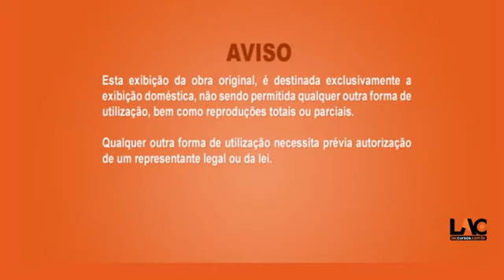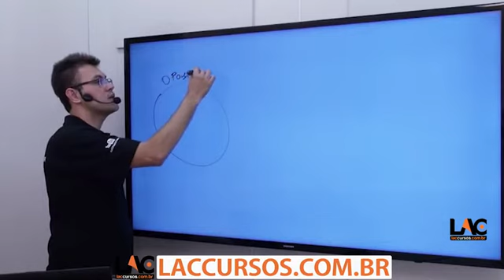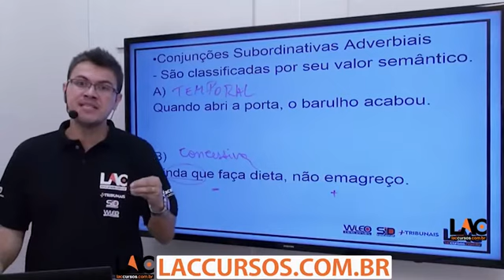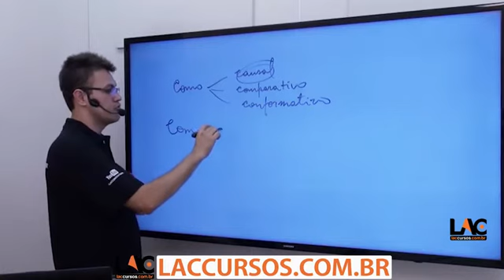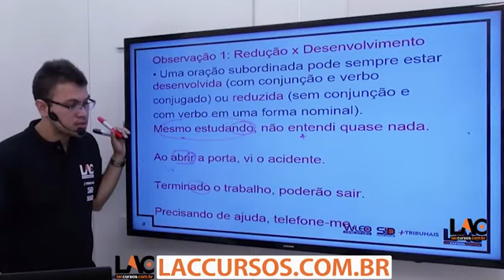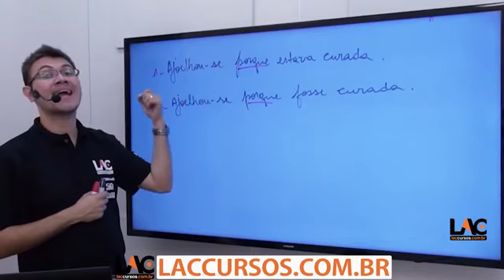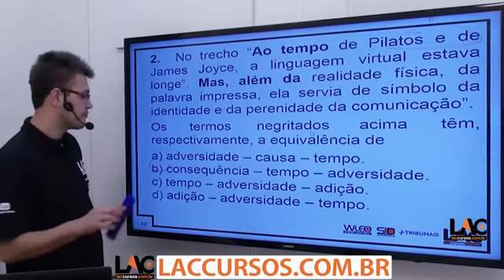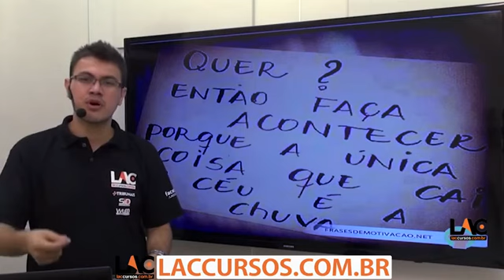7256 | Língua Portuguesa - Conjunções Subordinativas